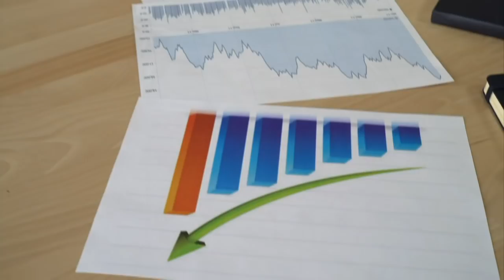Es fundamental ver cómo se traduce la voluntad de erradicar la corrupción, en realidad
La directora general de México Evalúa, Edna Jaime; Dario Ramírez, director de comunicación de Méxicanos contra la Corrupción y la presidenta Tojil, Estefanía Medina analizan la importancia de cumplir con las promesas hechas en la campaña por AMLO.